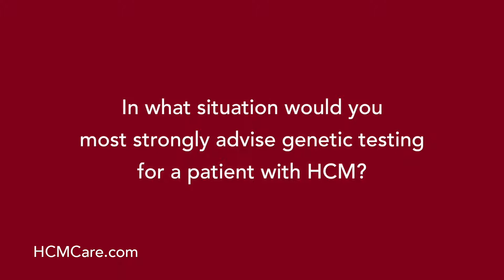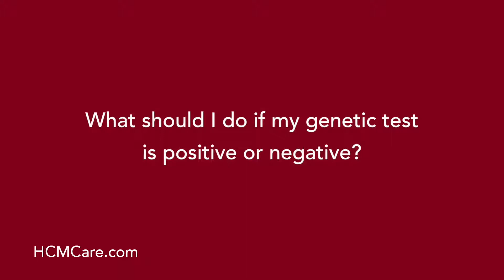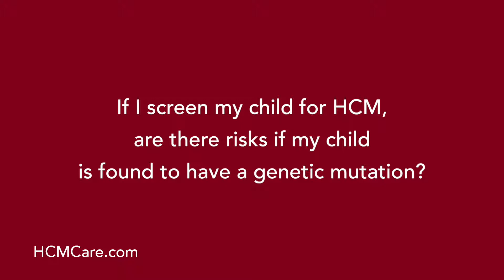Genetic Testing in Hypertrophic Cardiomyopathy (HCM)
An overview of Genetic Testing in Hypertrophic Cardiomyopathy (HCM)

Q&A interview with Dr. Carolyn Ho, Cardiologist, Brigham and Women’s Hospital